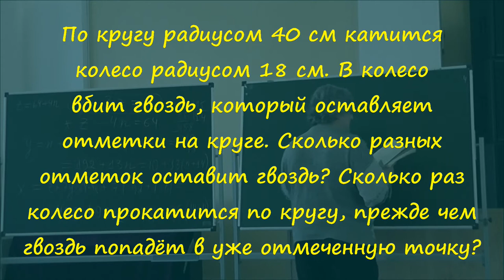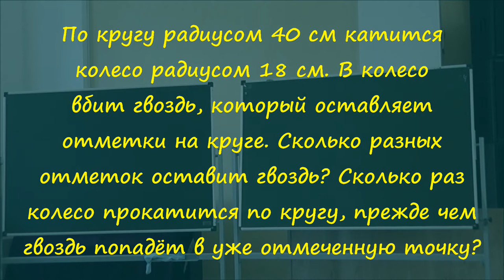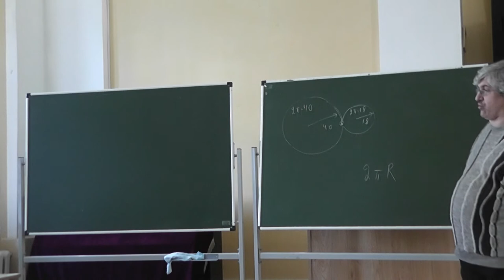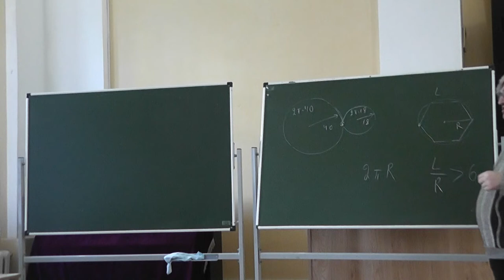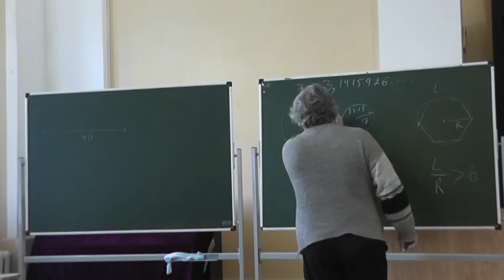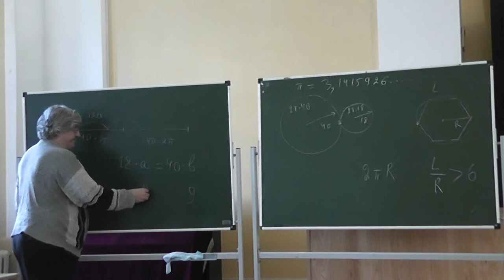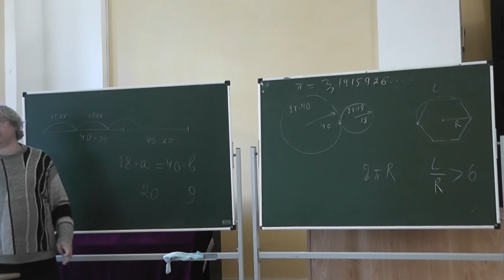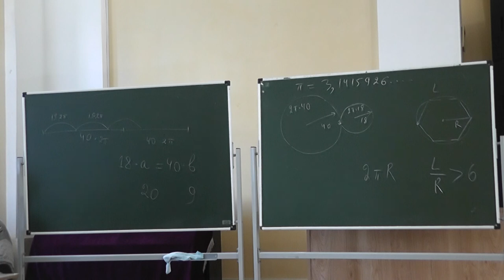43 По кругу радиусом 40 см катится колесо радиусом 18 см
По кругу радиусом 40 см катится колесо радиусом 18 см. В колесо вбит гвоздь, который оставляет отметки на круге. Сколько разных отметок оставит гвоздь? Сколько раз колесо прокатится по кругу, прежде чем гвоздь попадёт в уже отмеченную точку?